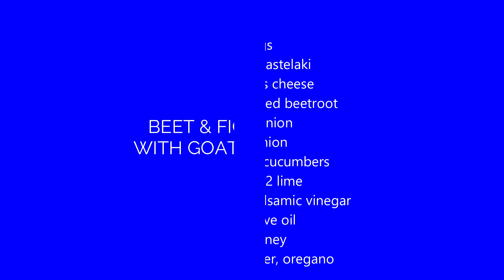BEET & FIG SALAD WITH GOAT'S CHEESE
Healthy, full of taste and life our beet and goats cheese salad is a good idea any time of the day, also suitable for our vegetarian friends.